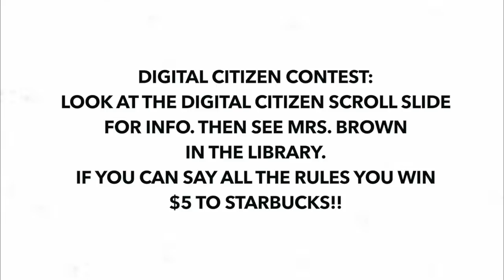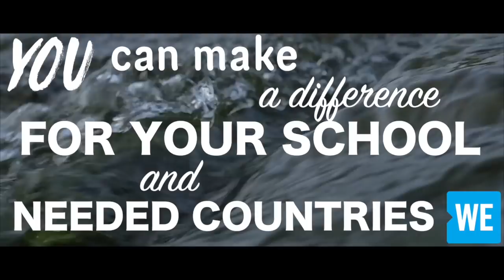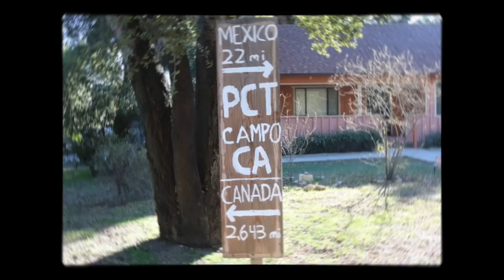Red Devils Review FEBRUARY 23, 2018